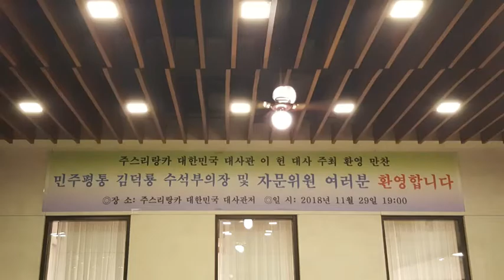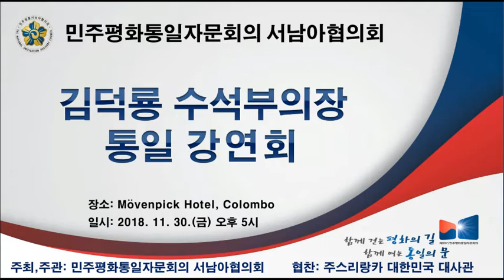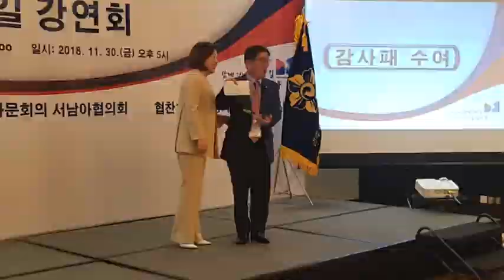민주평통서남아협의회주최 김덕룡수석부의장초청통일강연회